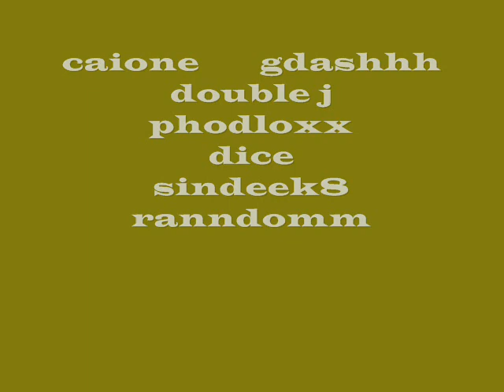cavitevarsitariansong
cv song...caione,gdashhh,phodloxx,double j,dice,sindeek8,ranndomm